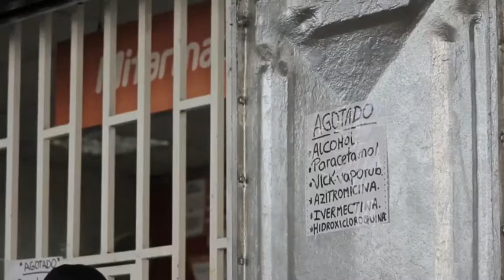Covid-19 en Perú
El 93 % de la población de Iquitos (Perú), la segunda mayor ciudad de la Amazonía, después de Manaos (Brasil), y uno de los epicentros de la pandemia en Latinoamérica, puede haberse contagiado de la COVID-19, según afirmó a la Agencia Efe el jefe de la Dirección Regional de Salud, Carlos Calampa, con base en un estudio. Video: @efeamerica